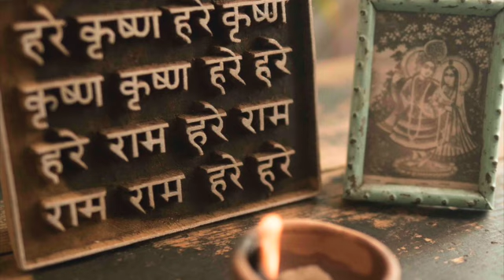Crying For Krishna || HG Gopi Bhava Prabhu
Hare Krishna!!
International Society for Krishna Consciousness (ISKCON)
Sri Sri Radha Govind Dhama,
Ashoka Enclave Part II, C Block, Sector 37, Faridabad, Haryana 121003.